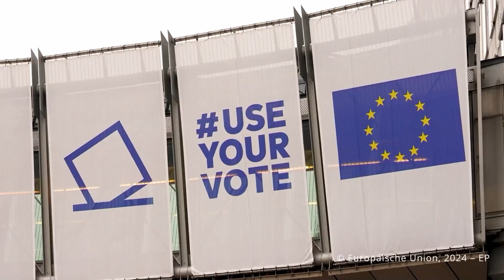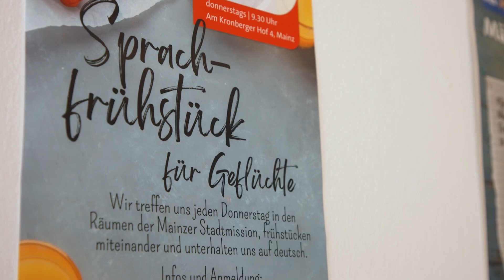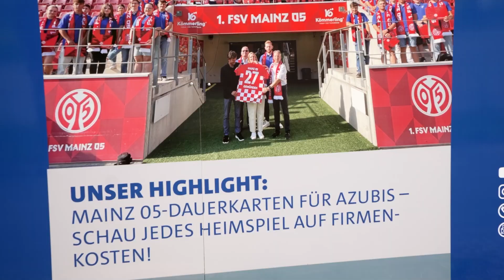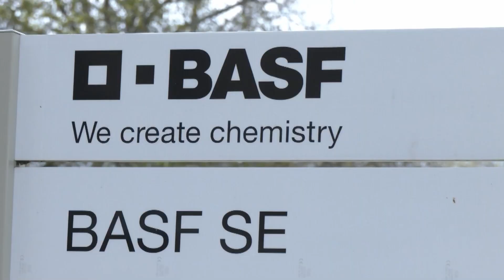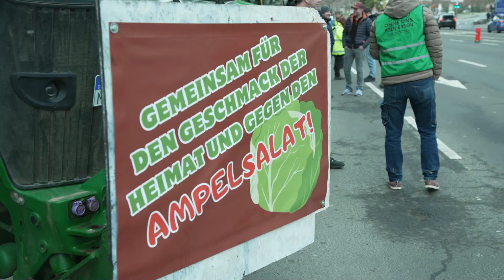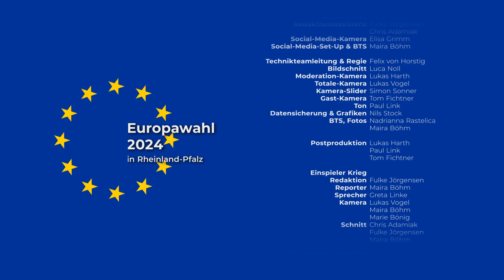Europawahl 2024 | Die Kandidat*innen für RLP | Christine Schneider (CDU)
Am 9. Juni findet in Deutschland die Europawahl statt – und gleichzeitig in Rheinland-Pfalz auch die Kommunalwahl. In den 27 EU-Mitgliedsstaaten sind rund 350 Millionen Bürger*innen aufgerufen, über ihre Vertreter*innen im europäischen Parlament zu entscheiden. Anders als bei den sonstigen Wahlen dürfen bei der Europawahl 2024 in Deutschland zum ersten Mal alle ab 16 Jahre wählen.

Um Wähler*innen in Rheinland-Pfalz eine Orientierung über die Wahlprogramme der Parteien zu geben, wurden im Studio von OKTV Mainz Sondersendungen zur Europawahl produziert. Das Besondere: Die komplette Produktion übernahm ein Team bestehend aus Ehrenamtlichen, Auszubildenden zur / zum Mediengestalter*in Bild und Ton sowie Freiwilligen im Sozialen Jahr Kultur aus den Offenen Kanälen in ganz Rheinland-Pfalz. Über mehrere Monate hinweg recherchierte das Team Inhalte, produzierte Einspielfilme und gestaltete das Studio. Unterstützung bekam das Team vom Bildungszentrum BürgerMedien und der Medienanstalt Rheinland-Pfalz.

Im Studio zu Gast: Maria Harutyunyan (SPD), Alexander Jungbluth (AfD), Tupac Orellana (Die Linke), Jutta Paulus (Bündnis 90/ Die Grünen), Christine Schneider (CDU), David Schwarzendahl (Bündnis Sahra Wagenknecht), Joachim Streit (Freie Wähler) und Sandra Weeser (FDP). Moderator Joachim Görgen spricht in acht Sendungen mit den rheinland-pfälzischen Spitzenkandidat*innen über die Themen Krieg in der Ukraine und im Nahen Osten, die Asyl- und Migrationspolitik der EU, die Situation der Wirtschaft, die Klimapolitik und die Subventionen in der Landwirtschaft.